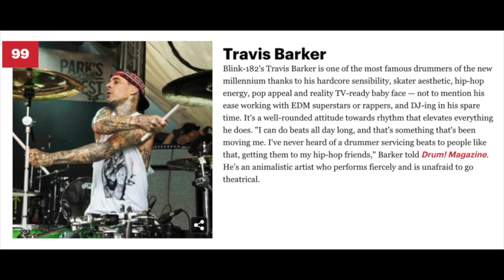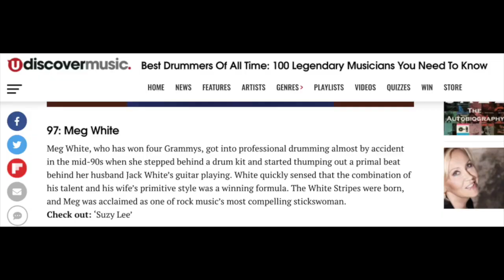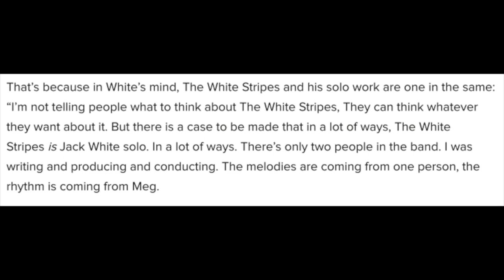Why Does Everyone Defend Meg White?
A dumb boy complains about a musician who hasn't been relevant for like a decade